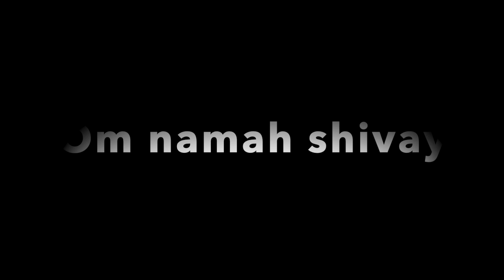Varanasi smart City river view 2021.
Varanasi smart city tour 2021

Kashi nagari
varanasi ghat tour.
Varanasi clean city. clean ghat and roads.

It's really great place to visit with family and friends. it's really awesome please.

Kashi Vishwanath temple must be visit

If you have any question please post in comment section. will reply on comment.

Vaishno Devi ropeway or cable car, kaal bhairav cable car, kaal bhairav cable car ticket price

GIFFEN Mobile Battery For JIO jiofi Battery H12348 for Jio WiFi Dongle M2S/ Jiofi 2 M2

Portronics Adapto 22 Quick Charger with Single 3.0A USB Port + 18W PD Output for All iOS & Android